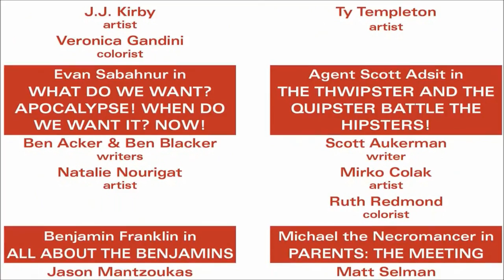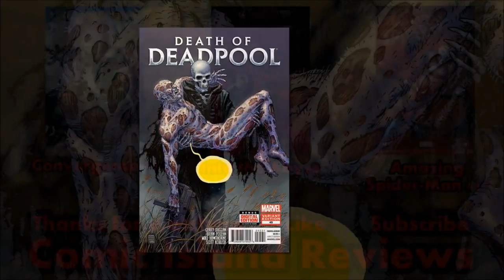Deadpool #45 Recap/Review – The Death of Deadpool (250th Special Issue)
Arden recaps and reviews Deadpool #45, a fantastic issue celebrating the 250th Deadpool comic.

Featuring a ton of guest writers and artists, you won't want to miss this one.

Solicitation info:

Deadpool #45

by various artists, writers and Marvel Comics (Publisher)

FINAL ISSUE! That's right-if you add together all the Deadpool series (creatively) issue 45 is the big

250th issue of Deadpool! What better way to celebrate than to end the series? In our over-sized main

story, ULTIMATUM comes at Deadpool for revenge, so he has no choice but to take them on-ALL OF

THEM. Then, in an Infinity Gauntlet crossover, what would Deadpool do if he got the six gems from

Thanos? Plus: a slew of stories showcasing Deadpool's closest friends and allies by special guest

writers! Also, SPOILER: Deadpool dies at the end of the issue

Parental Advisory, Published April 8, 2015; List Price: $9.99